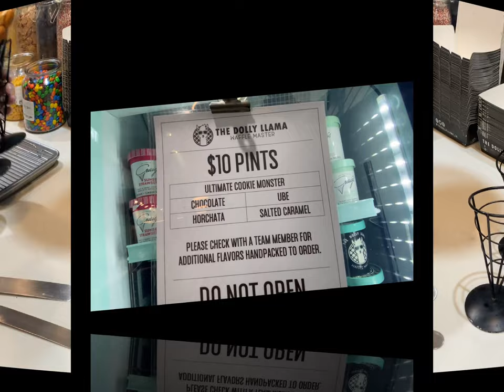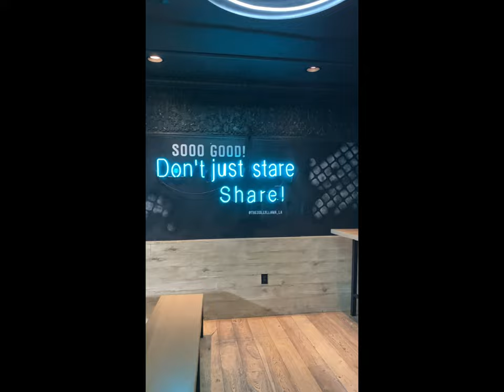Dolly Llama DTLA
Late night munchies led us to Dolly Llama for some dessert! Here's our thoughts...Twice Baked x Live in LA 2 for 2 Food Review!!